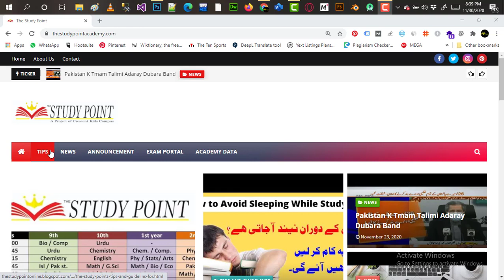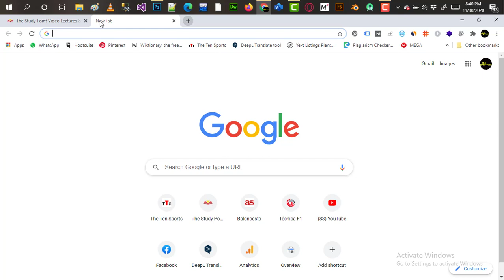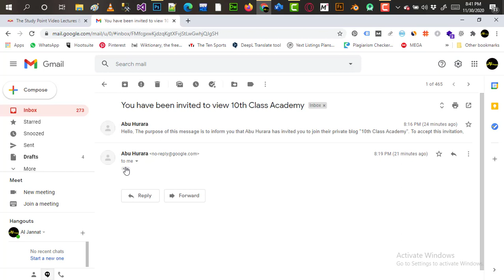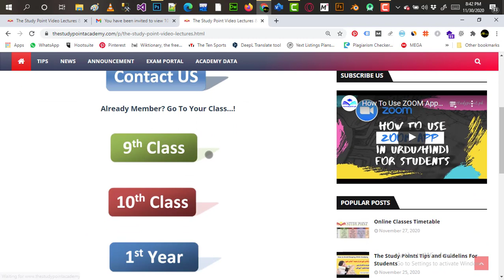How to get access Academy Data - The Study Point Academy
Students in this video Sir Abu Hurara will let you know how to use The Study Point website and how to get the access of specific tabs.